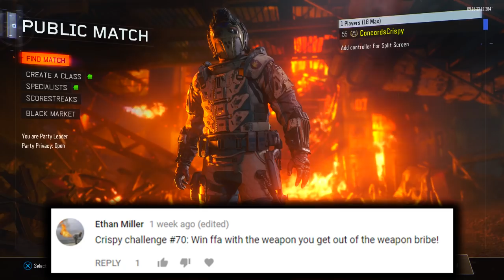Black Ops 3 - Crispy Challenges #70 (NEW WEAPON CHALLENGE!!)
Winning on Black Ops 3 with a New Weapon...

In this Black Ops 3 Challenge, I use my black market weapon bribe to try and get a new gun to win free for all with. I end up getting a rather old weapon and attempt to place in the top 3 on BO3 Free For All! Make sure to leave a creative challenge for the next Black Ops 3 Crispy Challenges episode in the comments!